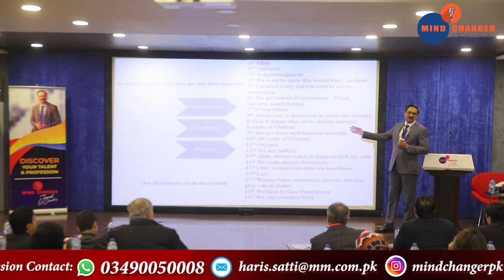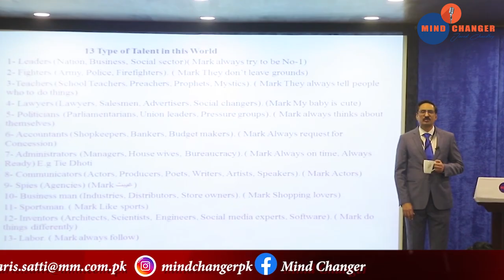Learn To Learn Again | Javed Chaudhry | SX1V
In this video we will be talk about the method of learning and how important it is. To know more about it; keep watching the video.